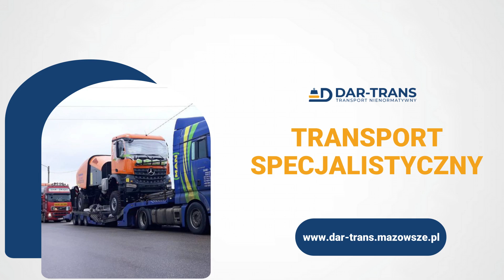Transport ponadgabarytowy Dar-Trans Niegów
TransportPonadgabarytowy to usługa, którą wykonujemy w firmie Dar-Trans. Nasza siedziba mieści się w miejscowości Niegów, w województwie mazowieckim. Pracujemy pod kierownictwem Dariusza Tolaka.

Transportujemy ładunki ponadgabarytowe w Polsce oraz poza jej granicami. Oferujemy pełne wsparcie w organizacji przewozów. Nasza flota składa się z nowoczesnych ciągników siodłowych wraz z specjalistycznymi naczepami, przygotowanymi do transportu dużych i ciężkich ładunków. Przewozimy maszyny budowlane, ciągniki rolnicze, samochody ciężarowe, a także konstrukcje stalowe. Zatrudniamy doświadczonych, odpowiedzialnych kierowców, którzy dbają o odpowiednie zabezpieczenie ładunków.